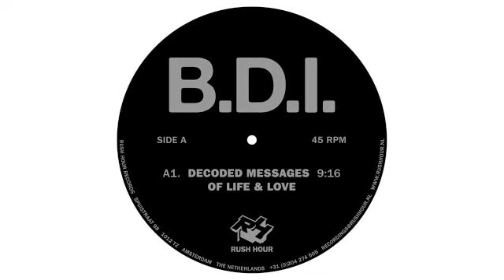B.D.I. - New Robotics #17